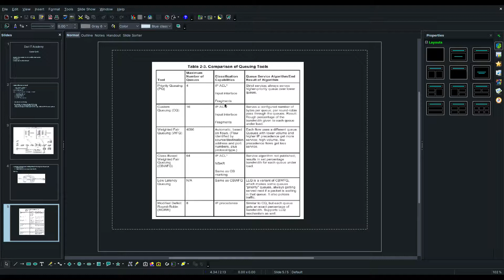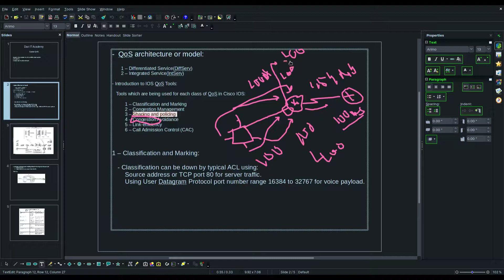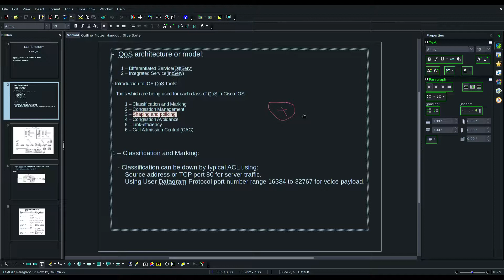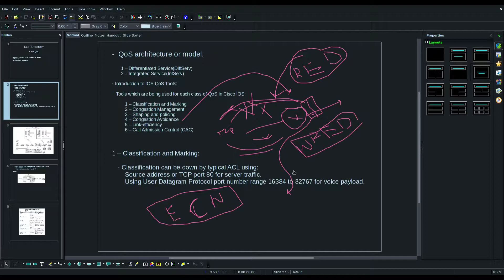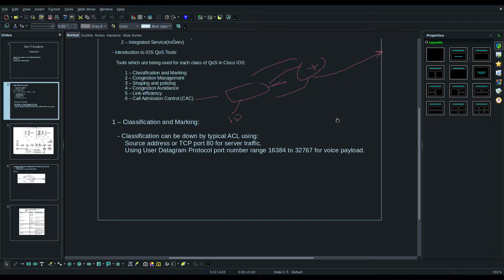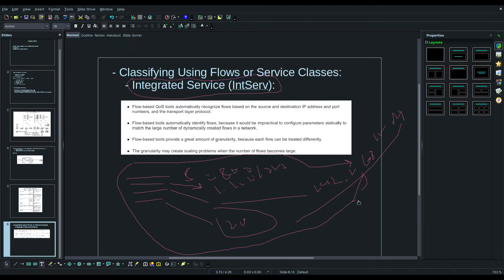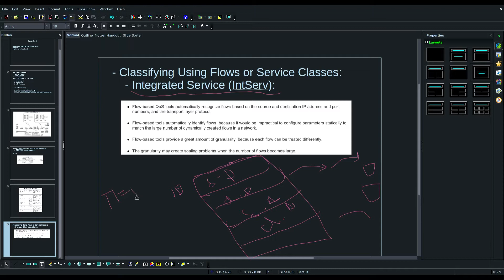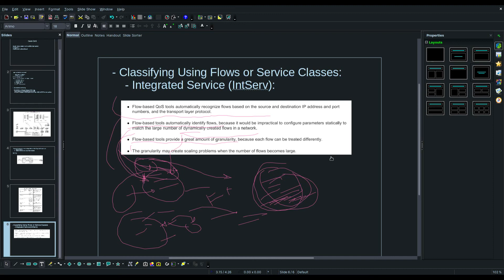QoS Queuig and Shapping chapter 2_2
This the 2nd part of chapter 2 of the Cisco QoS book